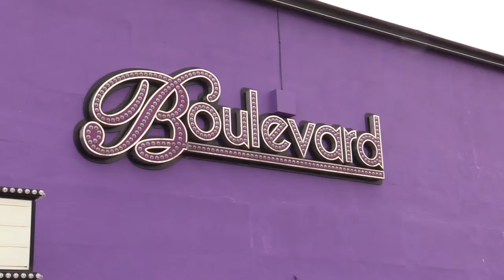The Graham Wylie Foundation & Boulevard's Halloween Spectacular!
The Graham Wylie Foundation have teamed up 🤝 with Boulevard Newcastle to organise the first 💀🎃🍭🕷 HALLOWEEN SPECTACULAR 💀🎃🍭🕷 of its kind in the North East, rivalling Heidi Klum's New York version!